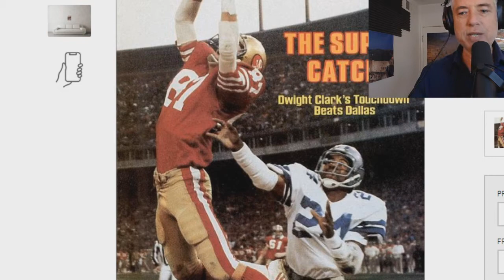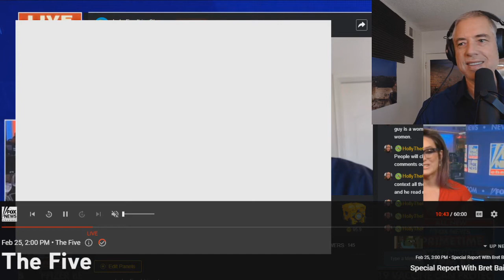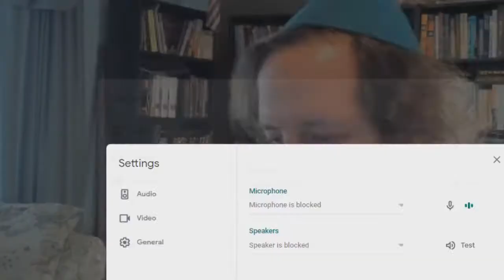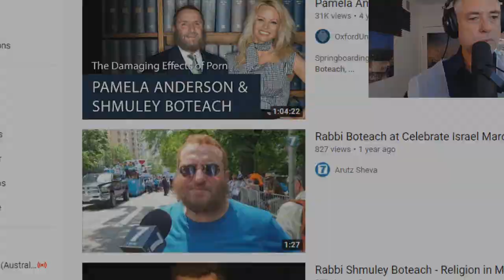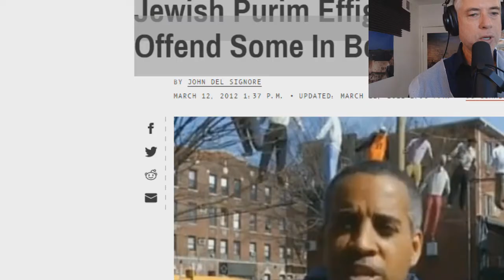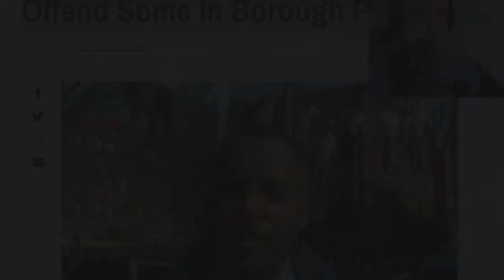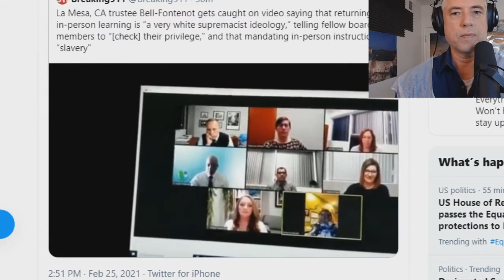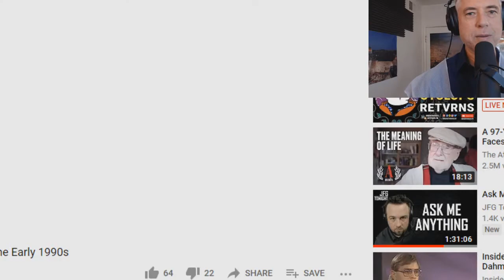Happy Purim! (2-25-21)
00:00 Making peace with human fallibility
03:00 Everson Walls, Cowboys cornerback,
23:00 Charles Moscowitz, Dooovid clash on Israel, the Bomb, anti-Semitism,
32:00 Dooovid joins to talk about Purim,
35:00 Watch Senator Cory Booker Party on Purim at Oxford’s Chabad in the Early ’90s,
45:00 Jewish Purim Effigies Confuse And Offend Some In Borough Park,
1:17:10 Michael Savage Goes Off on Jewish Caller Celebrating Purim not Focusing on Reality - 3/24/16

1:37:00 Mike Enoch speaks to Christians
1:43:00 Best Yiddish words,
1:45:00 Apricot Sky (1995),
1:56:00 Ramzpaul on Young Pharoah,
2:01:30 Sisters of slain Wilson 5-year-old ask for Valentine's Day cards in his honor,
2:04:00 Top 40 Insights on Purim,
2:08:00 American Extremist w. Josh Neal,
2:14:15 James Carden and Thaddeus Russell have a discussion on the power of the Israel lobby,
2:33:00 OV walks through the snow to get vodka,
2:36:00 What Is Bill Gates Up To? w/Max Blumenthal,
2:39:00 Josh Neal says men are reluctant to get therapy,
2:41:00 John J. Mearsheimer: Why a Cold War between China and the United States is Inevitable,
2:43:40 False accusations of racism against a Smith College security guard,
2:47:30 Glenn Greenwald: Trending as a Transphobe and Biphobe,
2:52:30 Revenge of the CIS on critical thinking & misinformation,
2:53:00 NYT: Don’t Go Down the Rabbit Hole,
3:00:20 Academic Agent: How Carl Schmitt Can Help Us Make Sense of the 2020 US Election,
3:21:00 Tucker Carlson on Smith College's bogus racism controversy
3:28:40 Patrick Casey on dissident politics, Catholicism,
3:34:00 Faustian Futurist and the former USA | With Dr Jason Reza Jorjani,